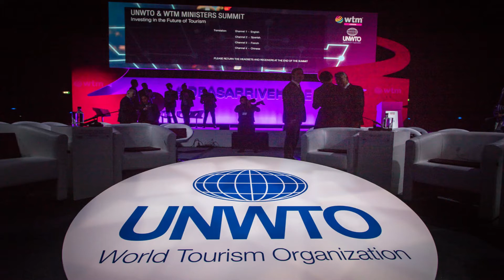WORLD TOURISM DAY | Universal Knowledge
September 27 is celebrated as

This video is concerned with the importance of  World Tourism Day.

The 2020 edition of World Tourism Day, with the theme of “Tourism and Rural Development”, will celebrate the unique role that tourism plays in providing opportunities outside of big cities and preserving cultural and natural heritage all around the world.

A special thanks to the voice artist of this video.